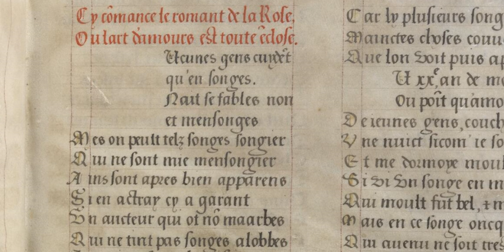French orthography | Wikipedia audio article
This is an audio version of the Wikipedia Article:
French orthography

00:01:10 1 Alphabet
00:01:55 2 Diacritics
00:06:10 3 Ligatures
00:06:29 3.1 Œ
00:08:00 3.2 Æ
00:08:31 4 Digraphs and trigraphs
00:09:27 5 Sound to spelling correspondences
00:09:37 5.1 Consonants and combinations of consonant letters
00:09:48 5.2 Vowels and combinations of vowel letters
00:09:58 5.3 Combinations of vowel and consonant letters
00:10:56 6 Words from Greek
00:11:36 7 History
00:11:54 7.1 Roman
00:12:43 7.2 Old French
00:13:31 7.3 Middle French
00:15:17 7.4 Classical French
00:16:19 7.5 Modern French
00:18:10 8 Punctuation
00:18:45 9 See also

- Socrates

SUMMARY
French orthography encompasses the spelling and punctuation of the French language. It is based on a combination of phonemic and historical principles. The spelling of words is largely based on the pronunciation of Old French c. 1100–1200 CE and has stayed more or less the same since then, despite enormous changes to the pronunciation of the language in the intervening years. This has resulted in a complicated relationship between spelling and sound, especially for vowels, a multitude of silent letters, and a large number of homophones (e.g., saint/sein/sain/seing/ceins/ceint (all pronounced [sɛ̃]), sang/sans/cent (all pronounced [sɑ̃])). Later attempts to respell some words in accordance with their Latin etymologies further increased the number of silent letters (e.g., temps vs. older tens – compare English "tense", which reflects the original spelling – and vingt vs. older vint). Nevertheless, there are rules governing French orthography which allow for a reasonable degree of accuracy when pronouncing French words from their written forms. The reverse operation, producing written forms from a pronunciation, is much more ambiguous.